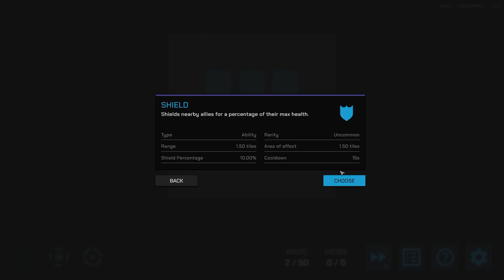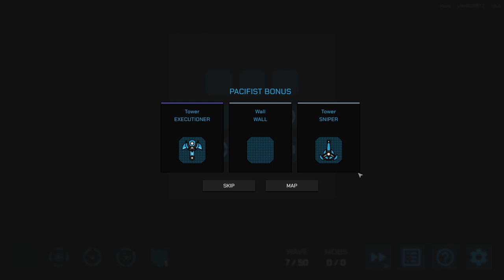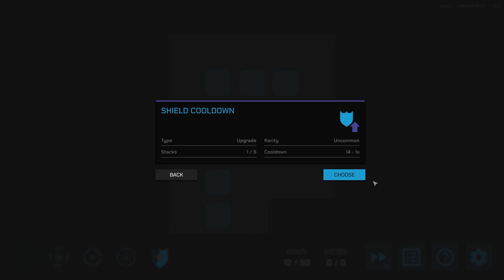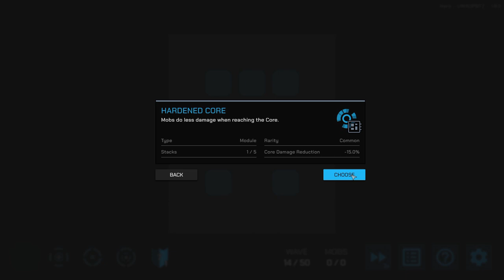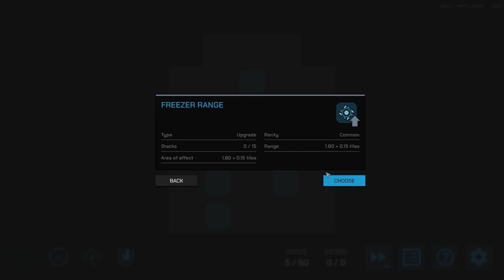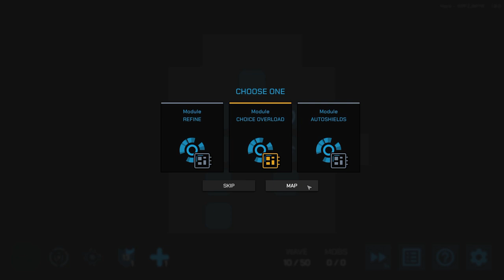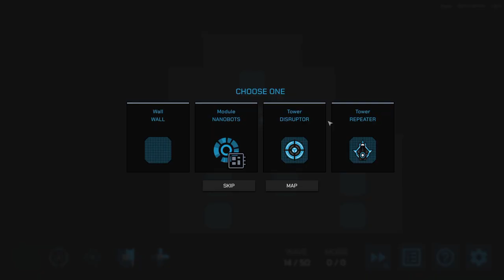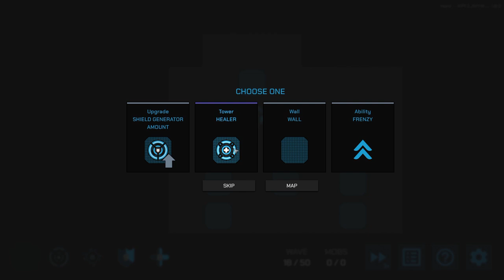Core Defense - Let's Get Those Pacifist Achievements! - Let's Play #7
We're back for some more punishment in Core Defense. I've been hearing people say that the pacifist achievements are impossible, but is that true? Let's do it!

If you're a fan of this or any of my videos, feel free to spread the word. Posting a link on social media/reddit/facebook helps the channel and is greatly appreciated.

Title: Core Defense
Developer: ehmprah

Description: "Core Defense takes the best out of the tower defense genre and infuses it with roguelike mechanics and adds a dash of deckbuilding to create a simple, yet enticing gameplay experience which will have you craving for just one more wave, one more reward and just one ... more ... run!

Easy to learn – needs no tutorial
Hard to master due to high difficulty
Play in short sessions of under an hour
Unlock and discover different rewards with every run
Explore many playstyles and strategies
Blissfully despair at 20+ difficulty levels
Unlock dozens of elusive achievements
Save and share infographics about your runs" -store page